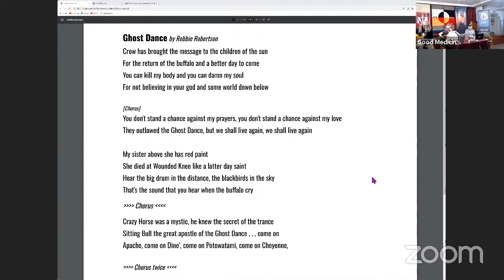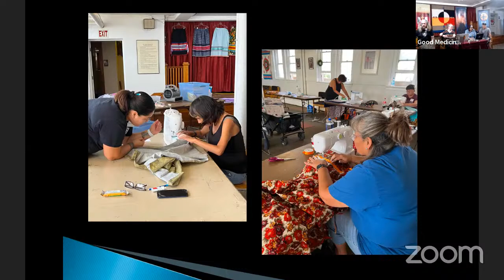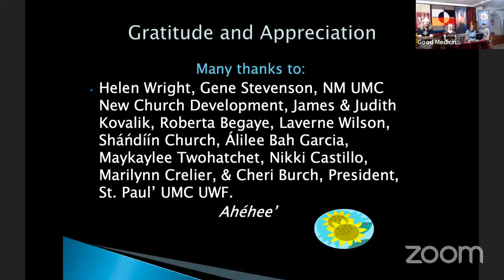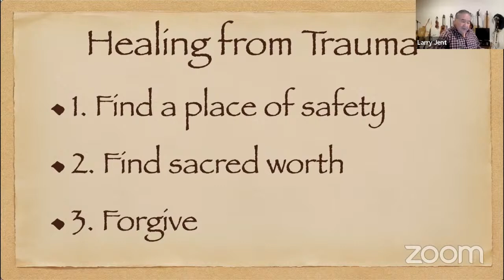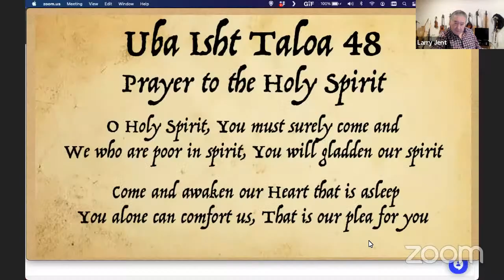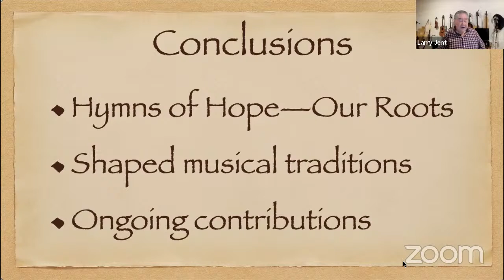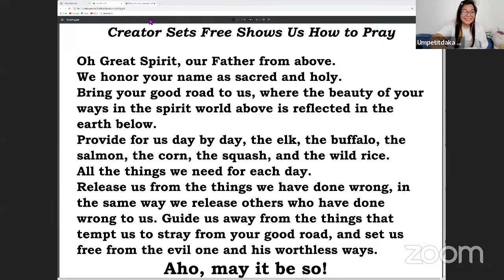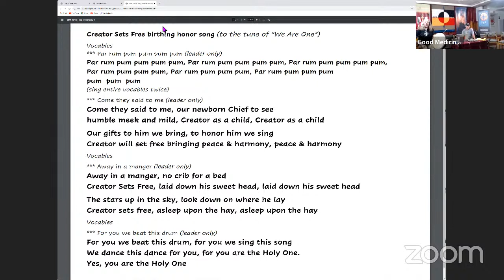Good Medicine Way 09/25/23 with Larry Jent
Cultural Resilience: Song of Zion in a Strange Land